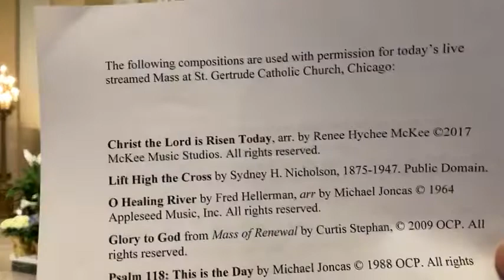Sunday, April 24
Mass at 10:30 am in church